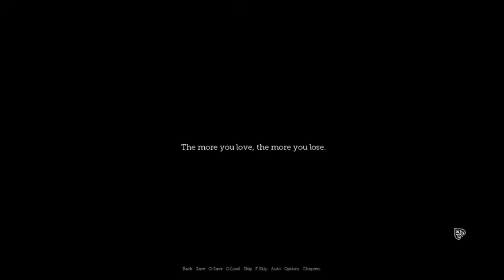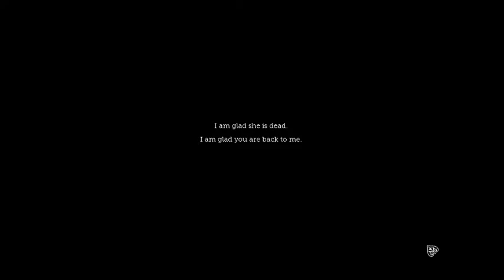Cupid - Pt. 3 - I'd Love Some Feels, Thank You